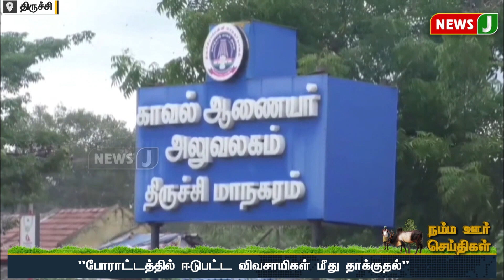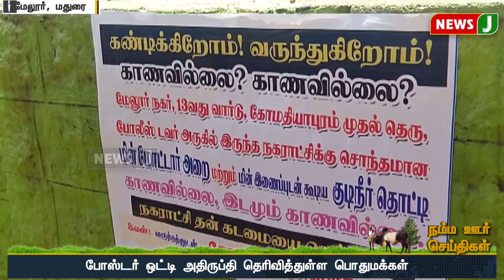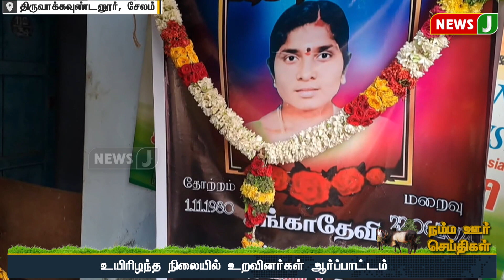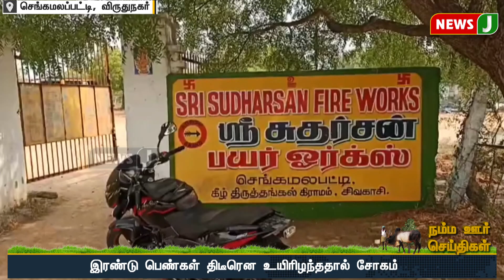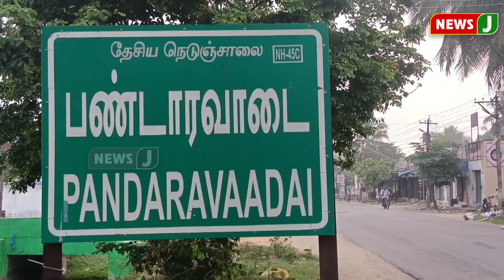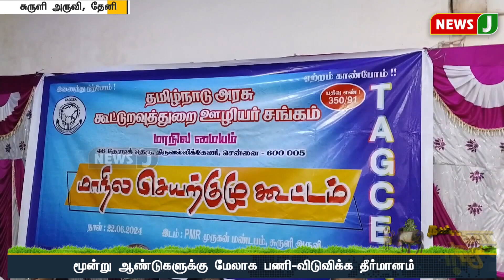நம்ம ஊர் செய்திகள் || Today Tamil District News | 23 JUN 2024 | Namma Ooru Seithigal || NewsJ